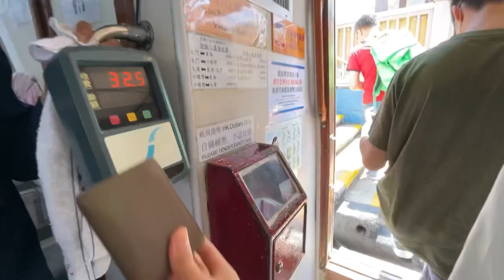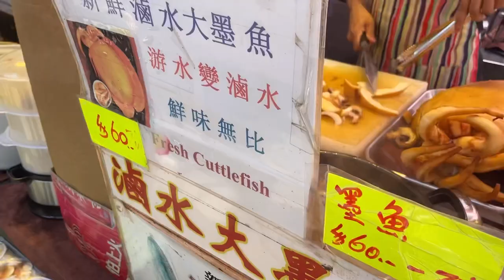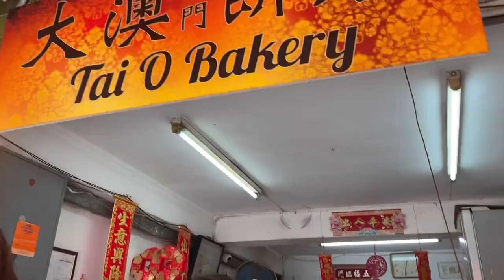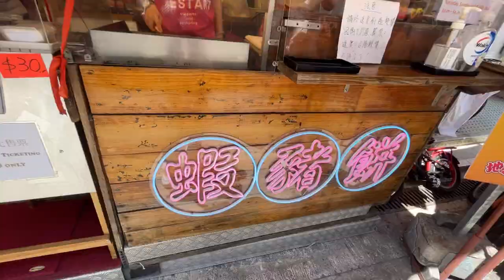【食べ歩き】世界最長の海上橋を潜ってのどかな漁村"大澳 タイオー"ぶらり散歩 #6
今回は東洋のヴィネツィア？
のどかな漁村"大澳 タイオー"の風景と食べ歩きの様子をお楽しみください😋